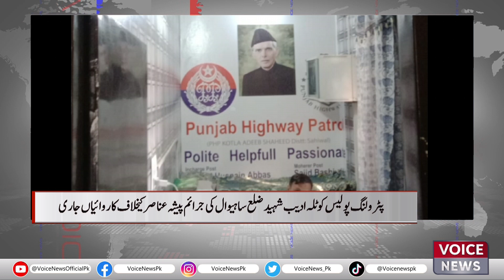Patrolling Police Kotla Adeeb Shaheed Operations Against Criminal Elements | Voice News